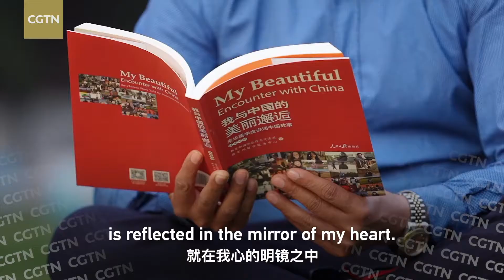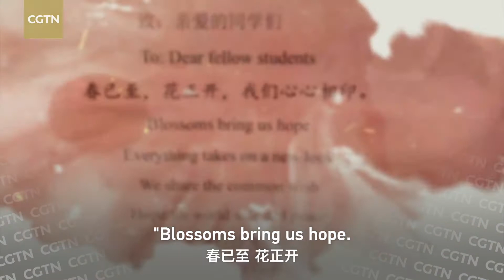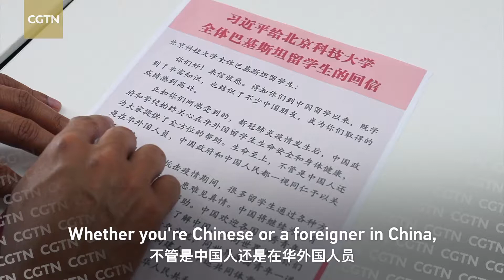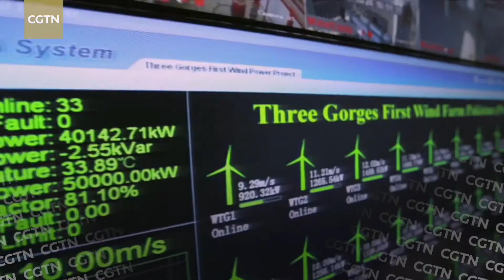His Affinity with International Students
In May 2020, a group of students in Pakistan were surprised to receive a letter from Xi Jinping. They should have been studying in Beijing, but were stranded in their home country due to the pandemic. The Chinese president, replying to a letter they had sent earlier, reassured the students that the Chinese government and universities were always concerned about the life and health of foreign students in China. The student who came up with the original idea of writing to President Xi was Muhammad Arif Mughal, and in expressing his surprise and delight at receiving a reply he says, “Now we feel that President Xi Jinping is very close to us."